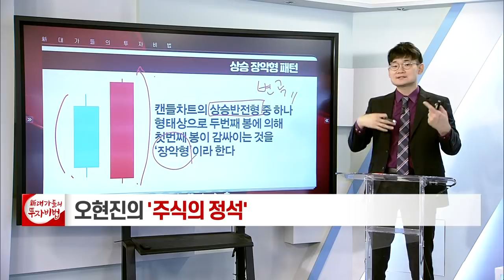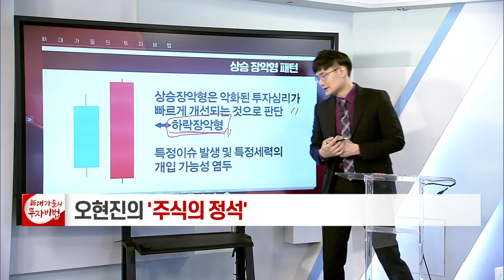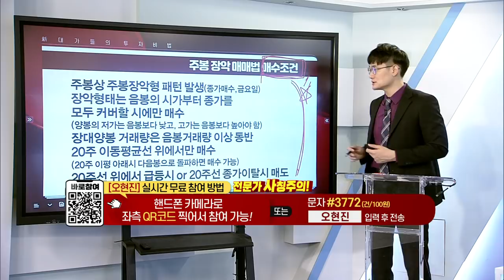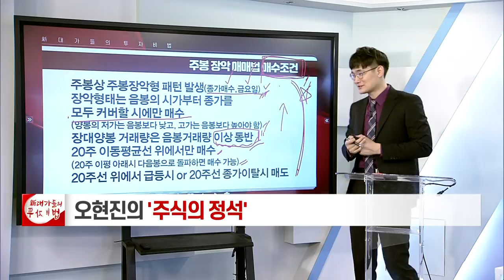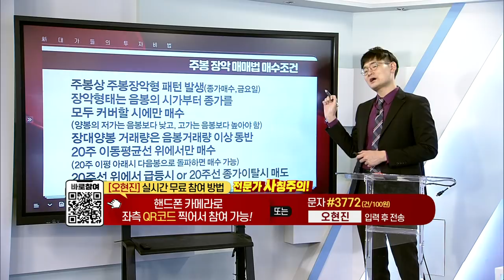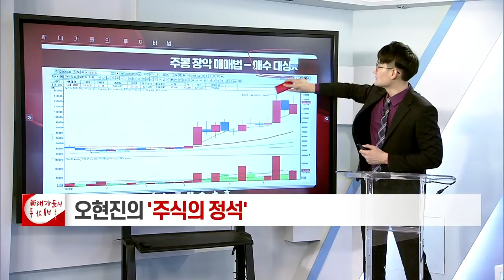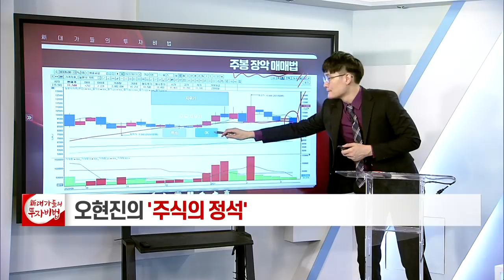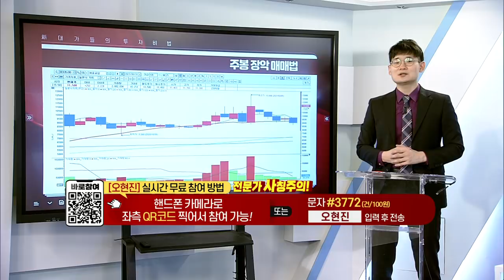주봉 장악 매매법_오현진의 주식의 정석 72강_대가들의 투자비법 (20211012)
주봉 장악 매매법